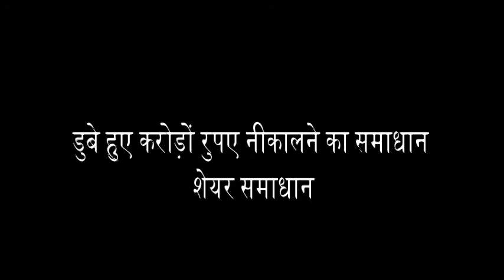डूबे हुए करोड़ो रुपए निकालने का समाधान - शेयर समाधान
Share Samadhan help you in these problems like- Unclaimed Investment / Recover your lost / forgotten and scattered investment.

Solution to get rid of millions of rupees - share solution

Don't Know Your Family's Investment in old Share !! We will Let you Know..

Old Physical Shares | Transfer & Transmission | Unclaimed Dividend | Lost Shares |Provident Fund| Insurance |In-operative bank account| Debtor Recovery | lost share